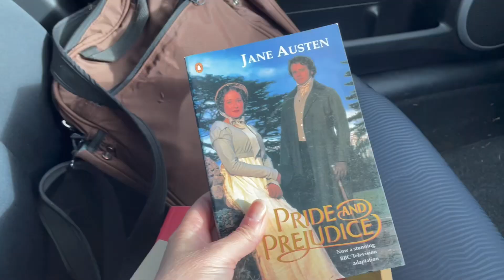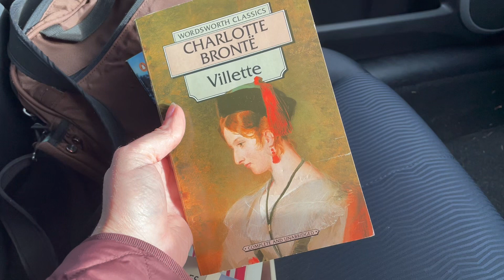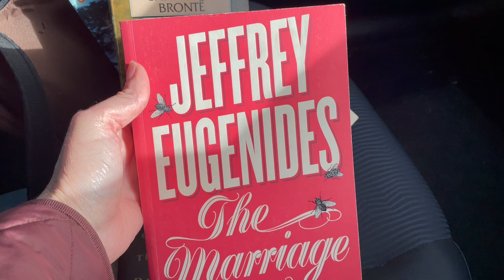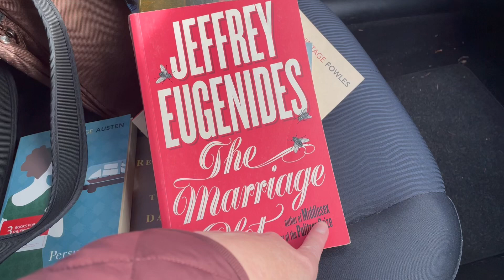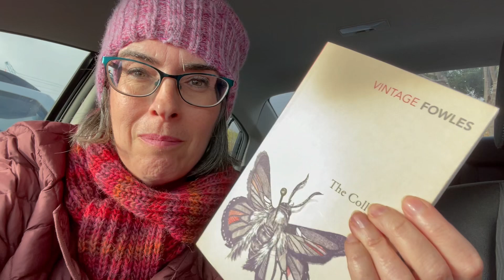New Second Hand Book Haul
Oh it’s my weakness. I’ve only just bought these from my local second hand book store, a place I love to visit and chat with the owner.  Here’s what I bought.